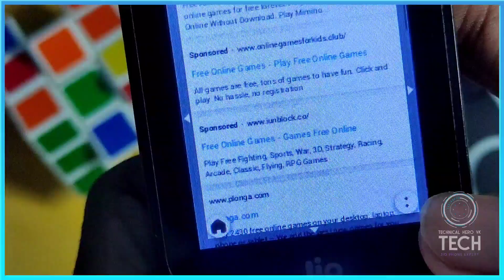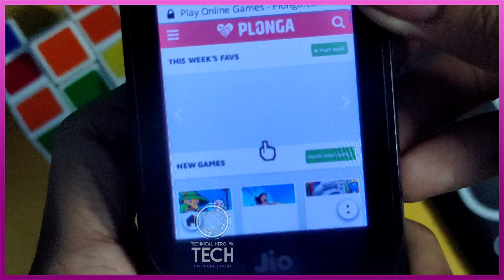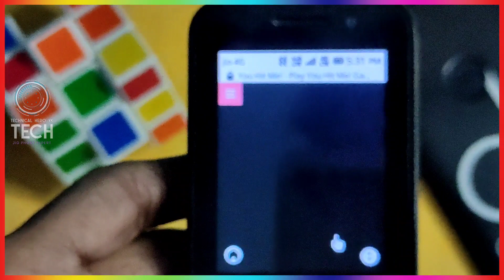Jio Phone Best Gaming Website In 2023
𝐇𝐞𝐥𝐥𝐨 𝐄𝐯𝐞𝐫𝐲𝐨𝐧𝐞 🥰
ɪɴ ᴛʜɪꜱ ᴠɪᴅᴇᴏ ɪ ᴀᴍ ɢᴏɪɴɢ ᴛᴏ ᴛᴇʟʟ ʏᴏᴜ ʜᴏᴡ ʏᴏᴜ ᴄᴀɴ ᴘʟᴀʏ ᴏɴʟɪɴᴇ ɢᴀᴍᴇ ɪɴ ʏᴏᴜʀ ᴊɪᴏ ᴘʜᴏɴᴇ.
.  🎀  इस वीडियो में मैं आपको बताने जा रहा हूं आप अपने जियो फोन में ऑनलाइन गेम कैसे खेल सकते हैं  🎀  .

(Username: @technicalheroyk)

 (Username: @technicalheroyk)

 (Username: @yk_s4295)

Your Queries❓

1) jio phone game

2) jio phone games

3) how to install play store in jio phone

4) jio phone me online game kaise khelte hai

5) jio phone secret website

6) yash singh